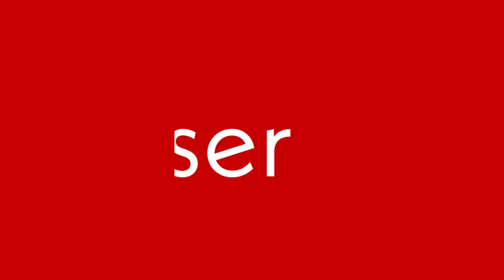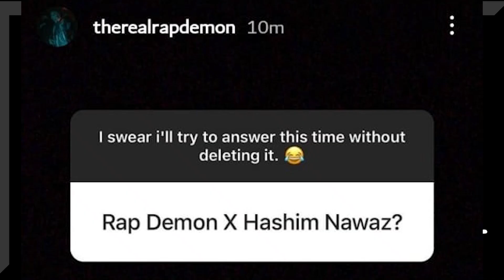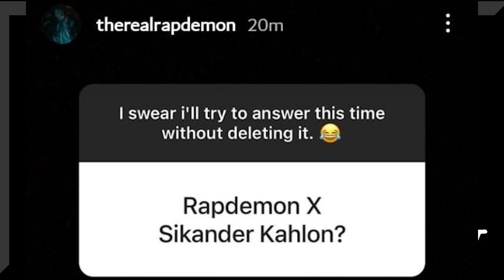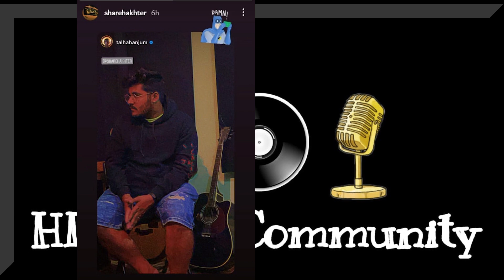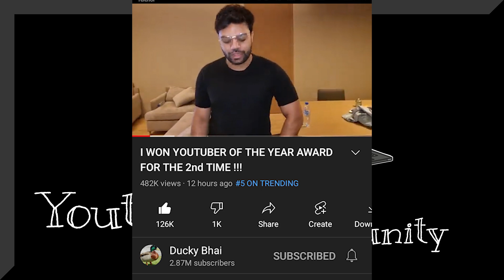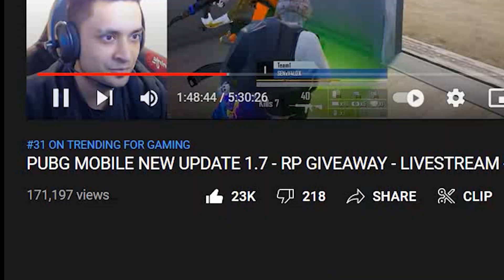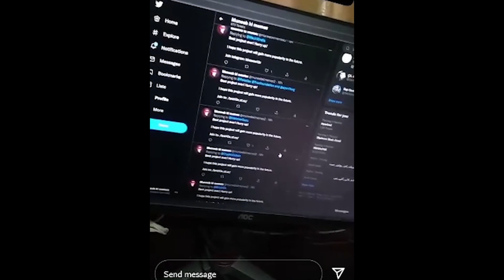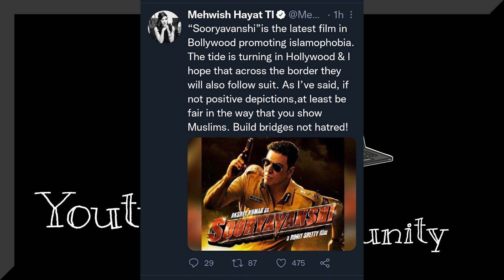Talha Anjum new Song - 11-12? | Kr$na X Rap Demon | Mr Jayplays getting married? | Mehwish Angry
__-__-__-__Updates__-__-__-__-_-_

InTro 00:00
00:04 New Songs Updates
00:33 Taimoor Baig. Eew song Verse
00:48 Mr Mani x wustaaz x Lil Muslin
00:58 Real Mo Khan song soon
01:07 Hashim Nawaz EP soon
01:25 Rap Demon
02:58 Bohemia new Song Poster
03:26 Asif Balli Poke Umer Anjum
03:38 Talha Anjum Something Big
05:06 Mirza Nani Song Shoot
05:20 Ducky bhai Both Vlogs On Trending
05:46 MrJayPlays Got Marriage
Mrjayplays Not In Pakistan
07:45 Muneeb ki memes Twitter Hack
08:35 Thara Bhai Joginder Diss track Date
08:50 Mehwish Hayat Angry on Bollywoo Movie
09:47 Subscribe My Channel

                         BusKaro

Bubyeee!,